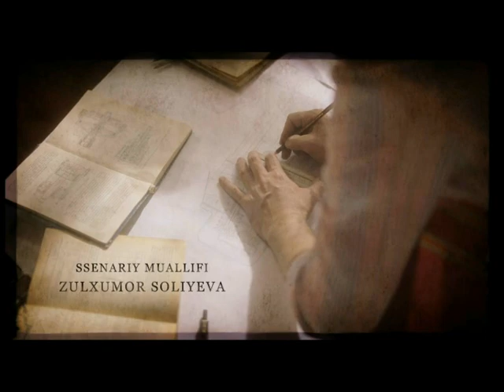Umrning o'n lahzasi 9 qis|Умрнинг ўн лаҳзаси 9 қисм